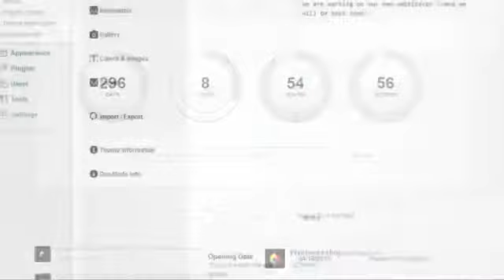WP Circular Countdown - Modern Coming Soon Layout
Magasin is a Premium Responsive WordPress theme that is crafted using grid layout and built in with powerful framework. It includes 40 different built-in background patterns, 10 Google Web Fonts, ...